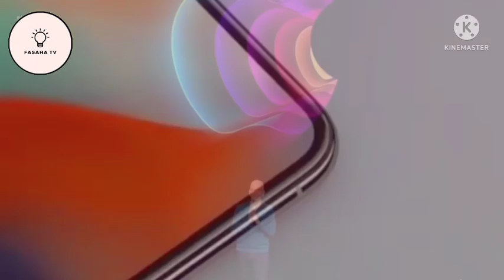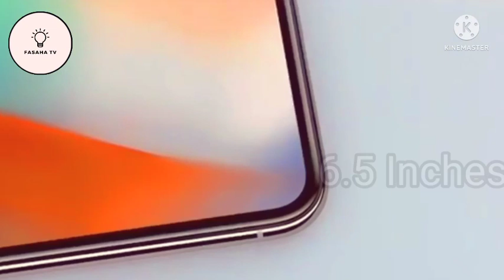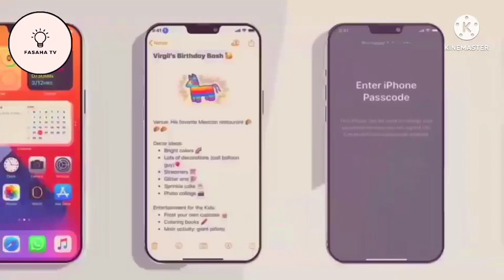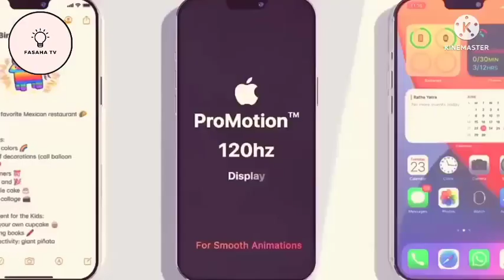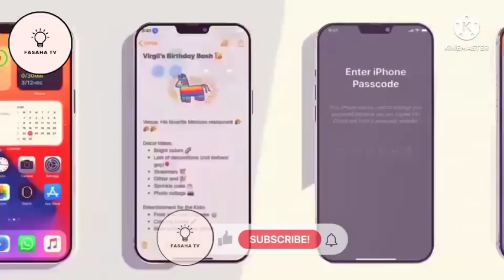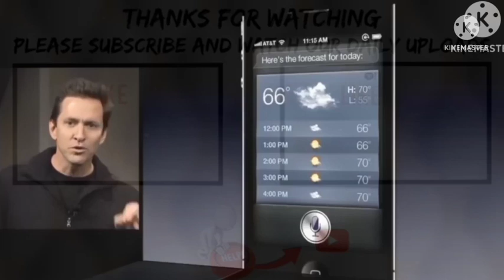IPHONE_XS_MAX__(540p)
Assal barka da zuwa fasaha tv wannan video zai muku bayani akan sabuwar wayar da ta shiga insha Allahu wannan ways itace iPhone xs max